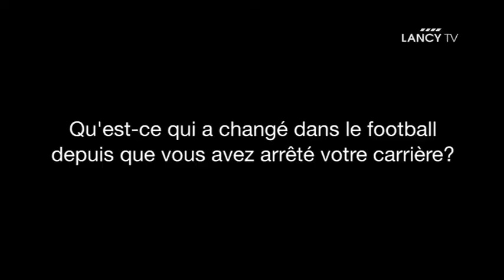LANCY TV - Focus : Un mot sur l'évolution du football avec Stéphane Chapuisat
Un mot sur l'évolution du football avec Stéphane Chapuisat